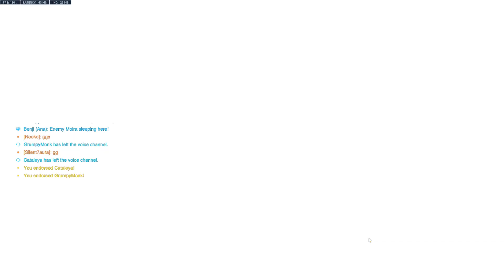Overwatch 2 2022 10 29 06 04 52